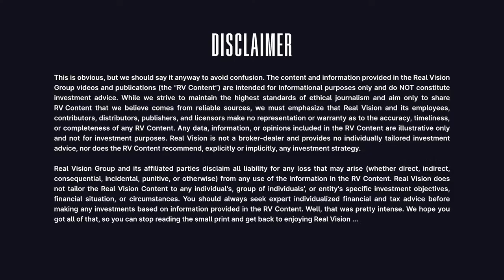#1019 - How Global Conflict Impacts Markets | With Jacob Shapiro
Jacob Shapiro, director of geopolitical analysis at Cognitive Investments, joins Ash Bennington, to discuss the evolving conflict in the Middle East following Israel's retaliatory attack on Iran. They explore potential longer-term market implications if the situation escalates further and discuss opportunities in alternative regions amid ongoing uncertainty.

About Real Vision™:
We arm you with the knowledge, tools, and network to succeed on your financial journey.

00:00 - Intro
00:30 - Israel/Iran Conflict & Telegraphed Attacks
05:15 - What Might Happen Next?
13:30 - What Impacts Does This Have On Oil Markets
19:10 - The U.S. Presidential Election
21:50 - Geopolitical Implications On China